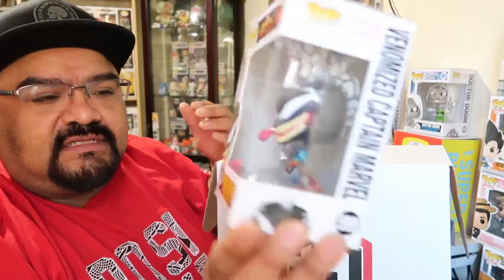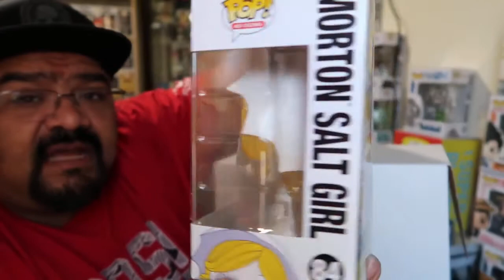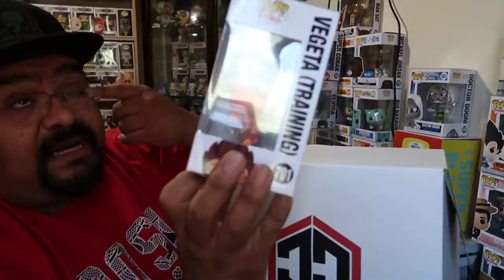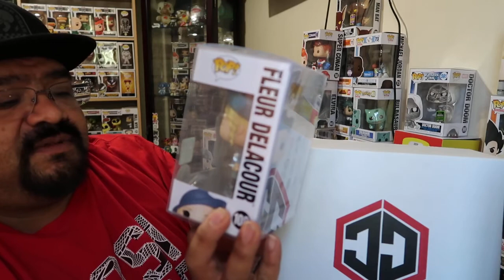Today 2X $50 Chalice collectibles